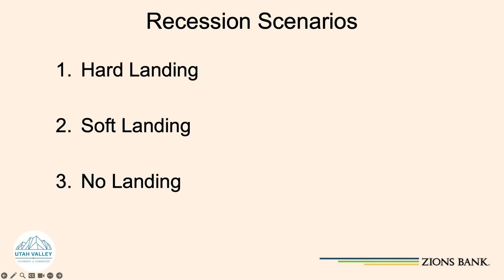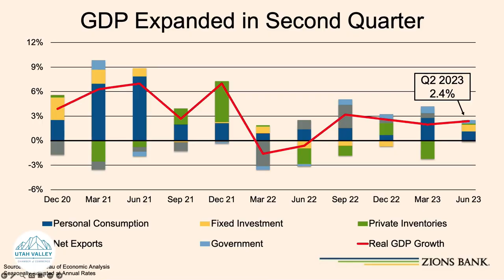August Membership Luncheon - Robert Spendlove